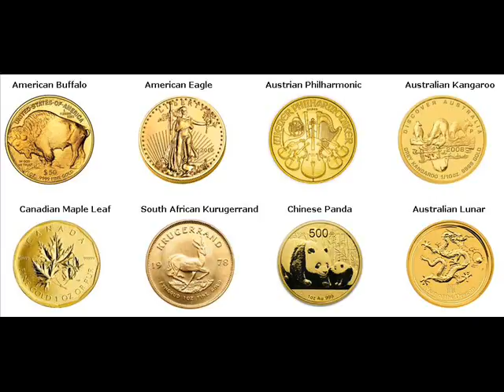Gold Bars For Sale South Sudan